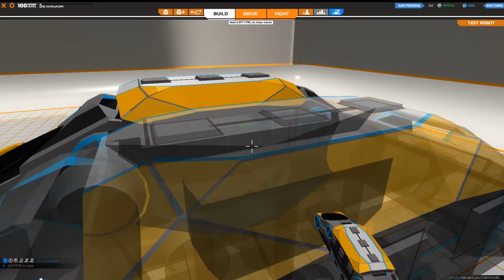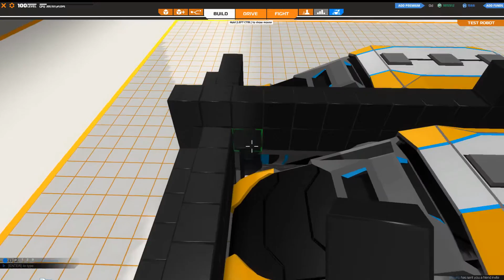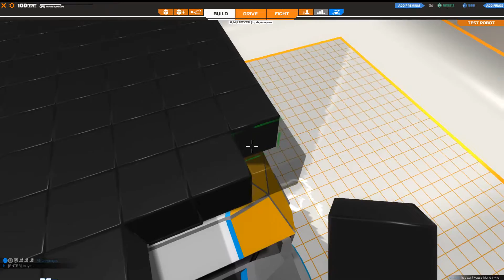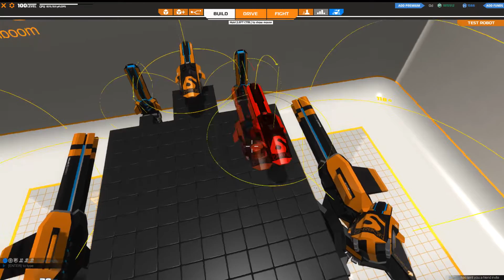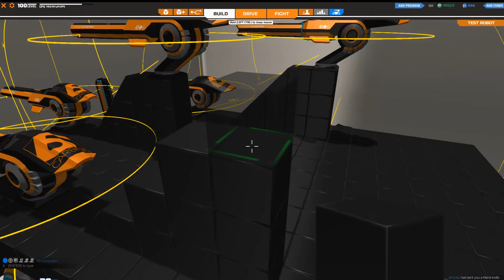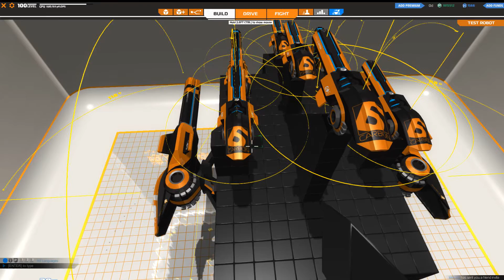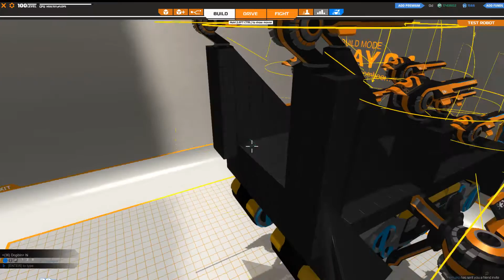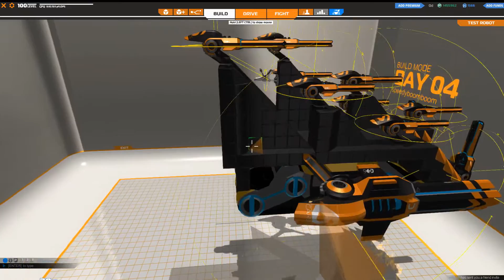Robocraft Tutorial + gameplay - Tank with Rail guns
How to build a good tank with rail guns for the free game robocraft.? In this i will show you how to build a good tank with 2 TX1 guns en a lot of  MK10 rail guns ( tier 10 level 100 )

this tank has attack power en some defense so its a good tank but steel a tank so you start really slow but its easy to hit air robots in a battle.

I like this robot very much and i give it a 9 on a scale 0 - 10. I like to play with this bot when there are many air robots.

I have spend money to buy the orange guns but off course you can use the normal guns.

Robocraft fan